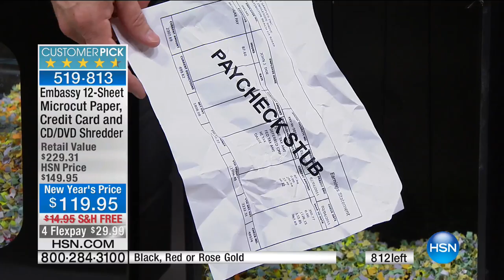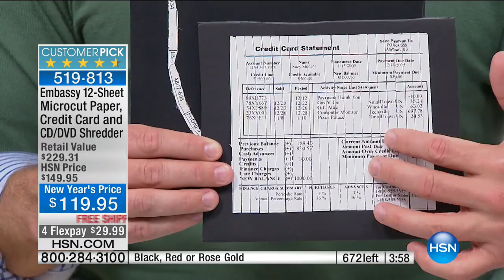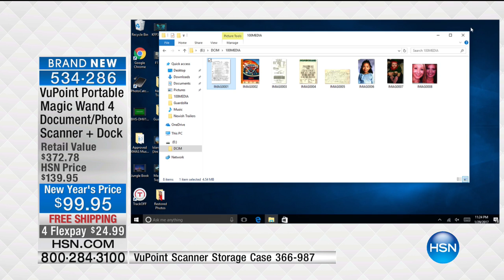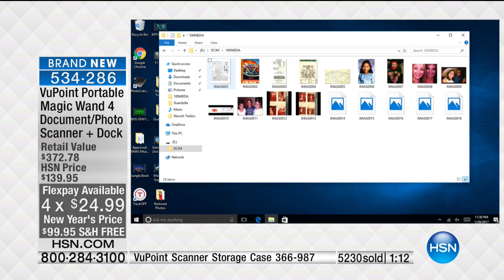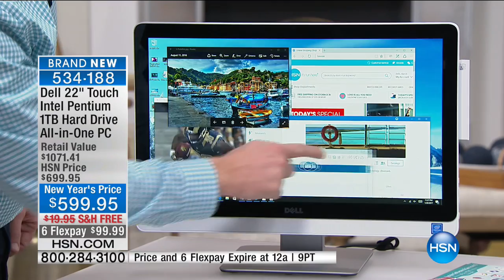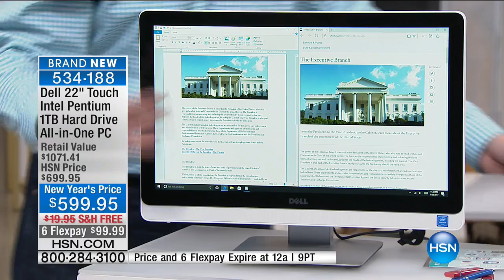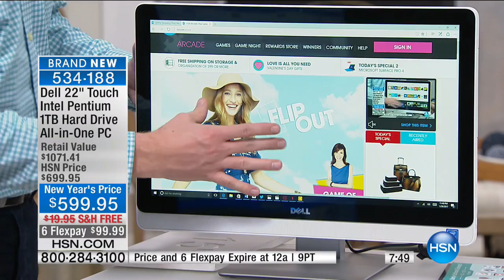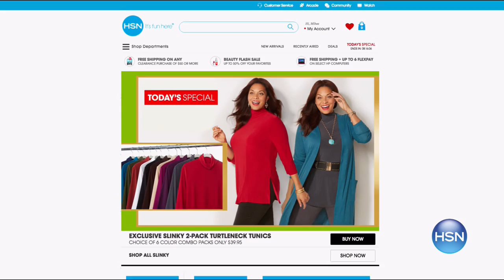HSN | Electronic Connection 01.29.2017 - 11 PM